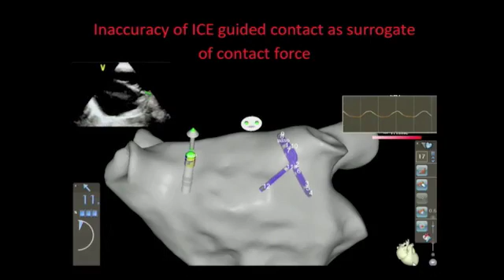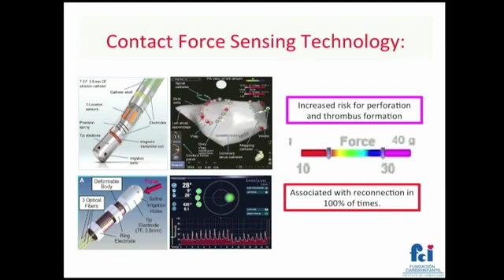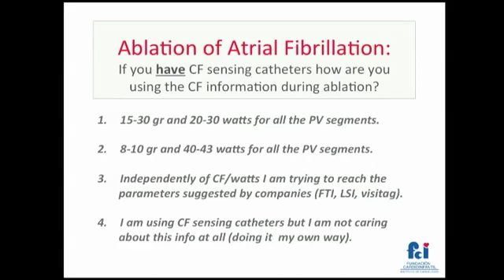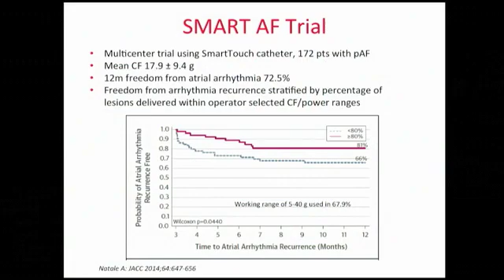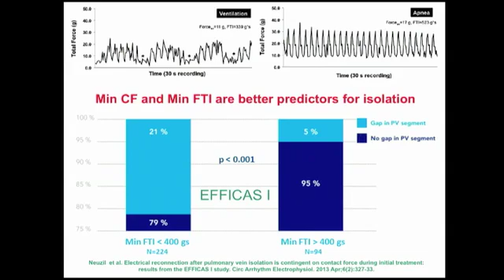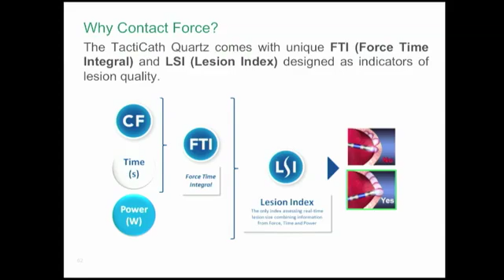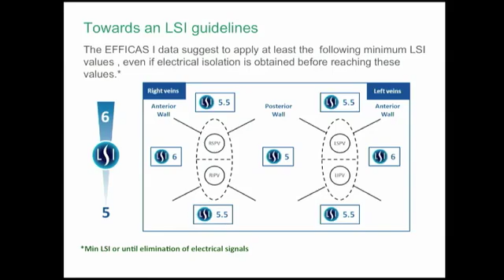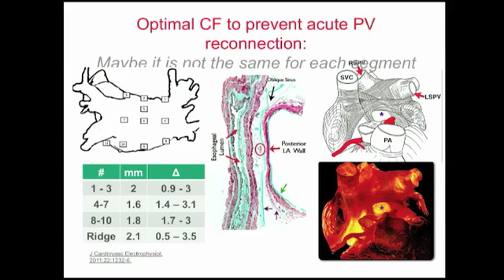III EP Live Latinoamérica 2016 - Dr. Luis Sáenz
Charla: Accuracy of ICE guide contact as surrogate of contact force